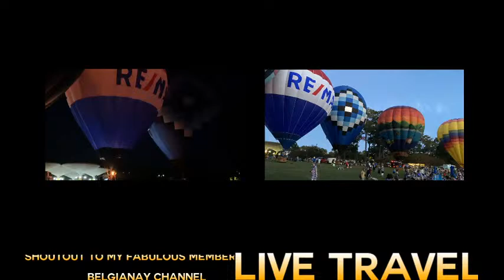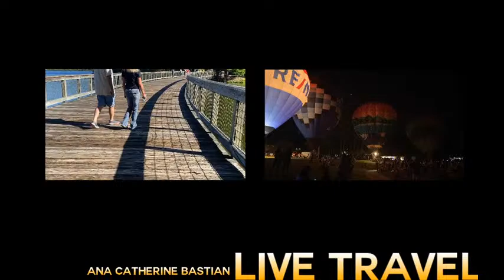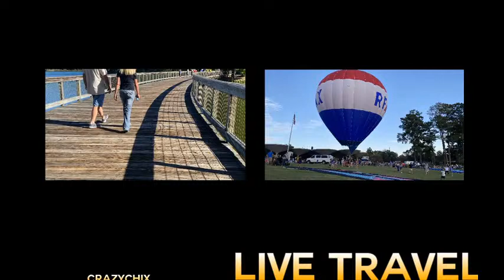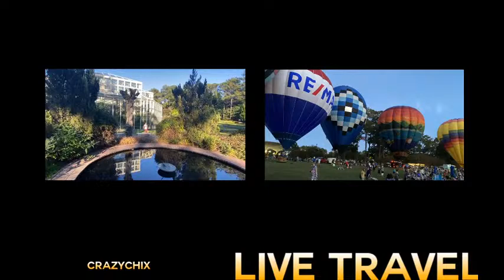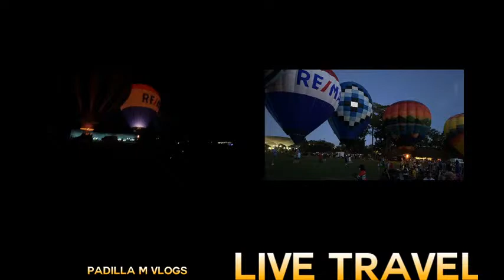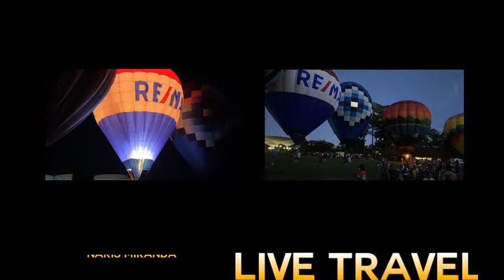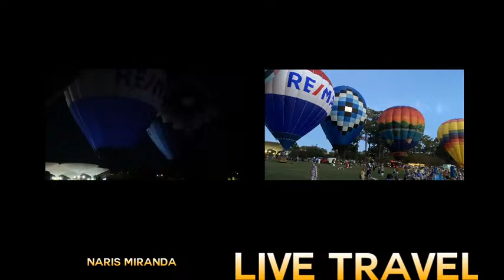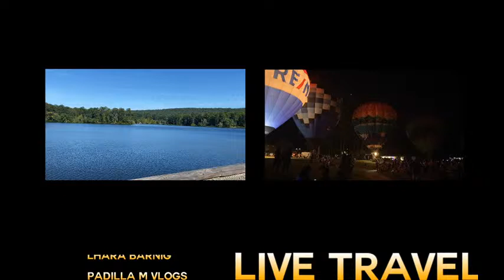World Trotter Here and Beyond Live Stream - TROPICAL HOUSE MUSIC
Silent livestream. Enjoy the view and music.

Enjoy the music and meet new friends.